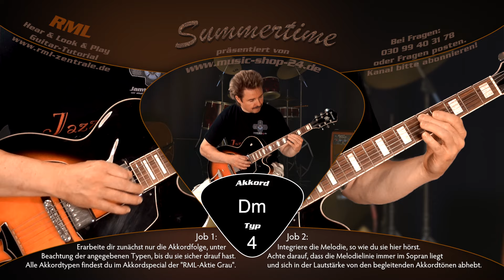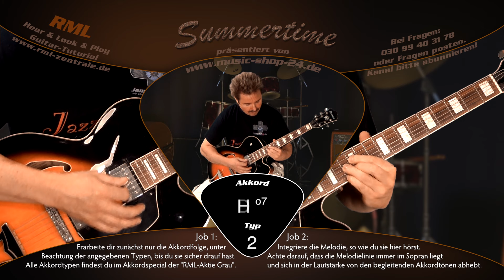Summertime - Guitar (Hear & Look & Play)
RML Hear & Look & Play Gitarren-Tutorial für Fortgeschrittene.